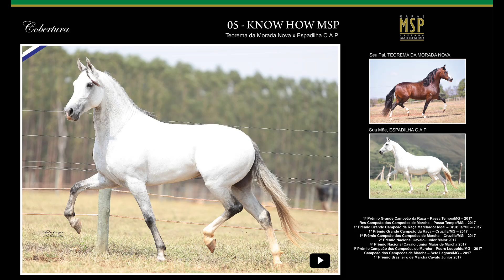Know How MSP